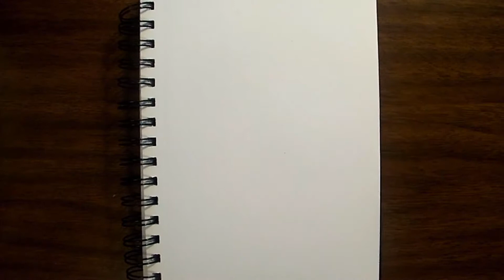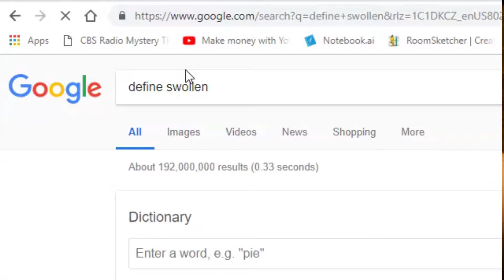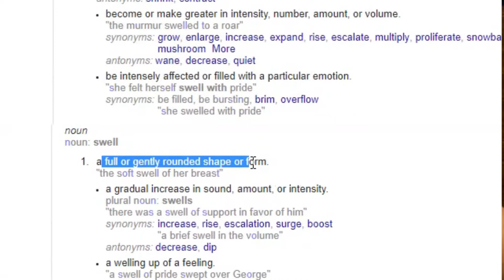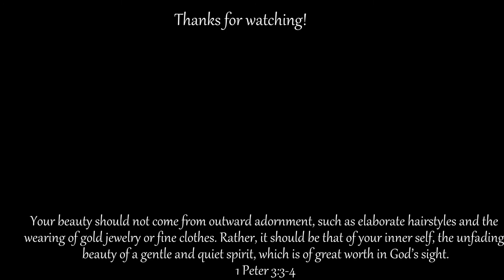How does this fit into SWOLLEN??? - Inktober Day 17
Tombow Dual Brush Pens

Mangaka Flexible Fine

Huion gt 156